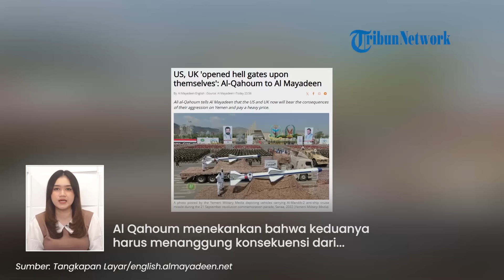Yaman Diserang AS-Inggris, Houthi: Mereka akan Menyesal Telah Membuka 'GERBANG NERAKA" Diri Sendiri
TRIBUN-VIDEO.COM - Perang antara AS-Inggris dengan Yaman pun kini kian memanas.

Pejabat senior Houthi menegaskan bahwa AS dan Inggris akan menyesali perbuatan mereka sendiri.

Bahkan, menurutnya, keduanya telah membuka gerbang neraka untuk negaranya sendiri.

Dikutip dari Al Mayadeen hal itu disampaikan oleh pejabat senior Houthi bernama Ali Al-Qahoum.

Ia menyatakan agresi yang dilakukan oleh AS dan Inggris akan dibayar mahal oleh mereka.

Al Qahoum menekankan bahwa keduanya harus menanggung konsekuensi dari pembalasan Yaman dan pencegahan strategis negara tersebut.

Terkait dengan serangan baru-baru ini, ia mengatakan bahwa serangan AS dan Inggris tidak berdampak apapun.

Oleh karena itu, Al Qahoum mengatakan kedua negara itu akan menyesali perbuatan mereka.

Ia juga menegaskan bahwa agresi yang dimulai itu, sama halnya membuka pintu neraka bagi kedua negara tersebut.

Al Qahoum menambahkan bahwa semua tindakan dan agresi mereka terhadap Yaman akan gagal, dan mereka akan dihadang oleh Yaman dengan seluruh kekuatan yang dimilikinya.

Ia juga menekankan bahwa mereka akan meninggalkan wilayah tersebut dengan perasaan terhina dan putus asa.

Dirinya menegaskan bahwa Yaman akan menjadi kuburan mereka.

Terkait dengan Yaman dalam mendukung Gaza, al-Qahoum menegaskan bahwa akan terus berjuang hingga meraih kemenangan.

Sebab menurutnya, Yaman memiliki angkatan bersenjata, kemampuan militer dan orang-orang yang gigih.

(Tribun-Video.com)